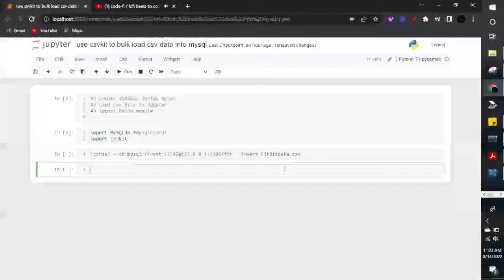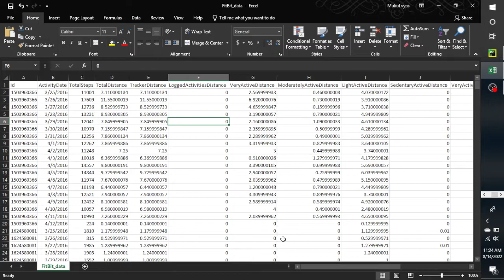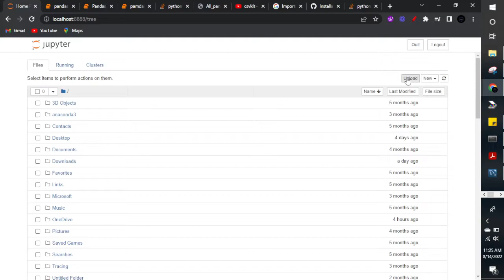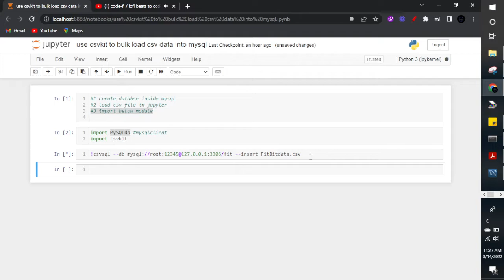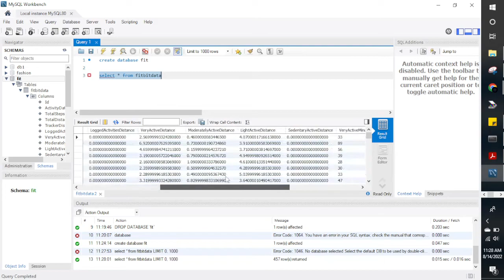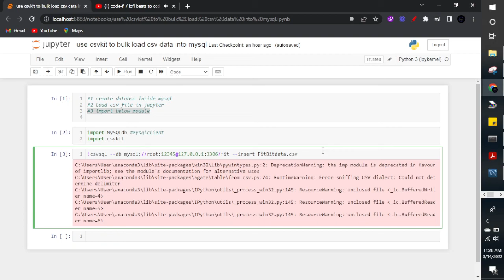Bulk load CSV data set into mysql using csvkit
This video shows how we can load whole CSV data set into mySQL in one single statement by using csvkit.

CODE:-
import MySQLdb
import csvkit
!csvsql --db mysql://root:12345@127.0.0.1:3306/fit --insert FitBitdata.csv

referenced URL